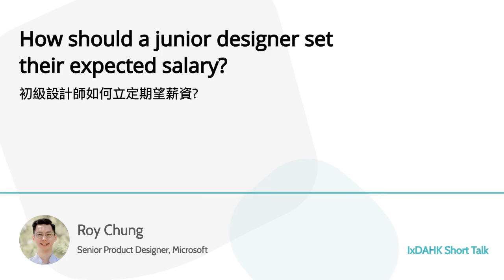How should a junior designer set their expected salary? 初級設計師應該如何立定期望薪資 - Roy Chung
IxDAHK Short Talk : Episode 1
Speaker : Roy Chung